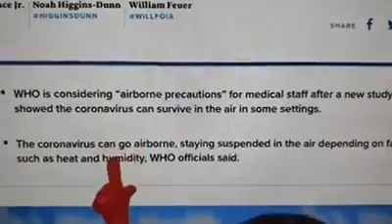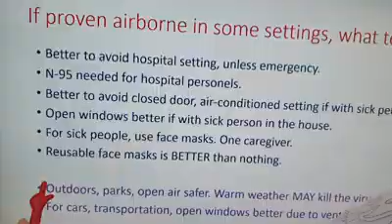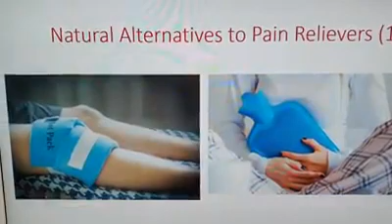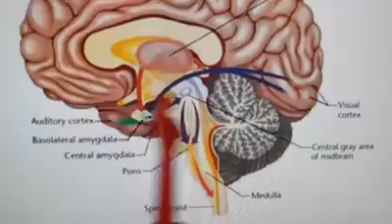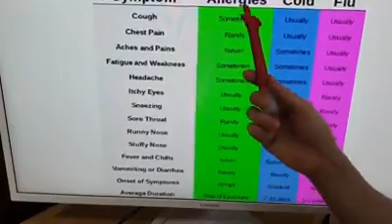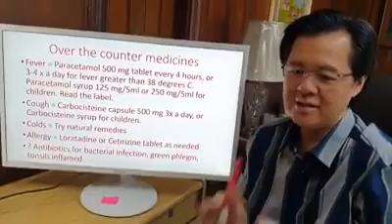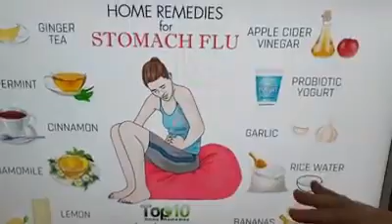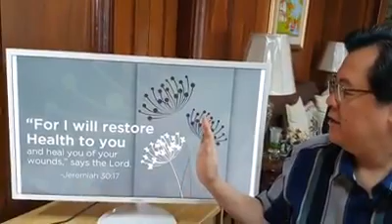Doc Willie Ong Sinagot ang Mainit na Tanong about COVID19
this video credits to :Doc Willie Ong
I want to share this inportant imformation about COVID19
to help the country a lot